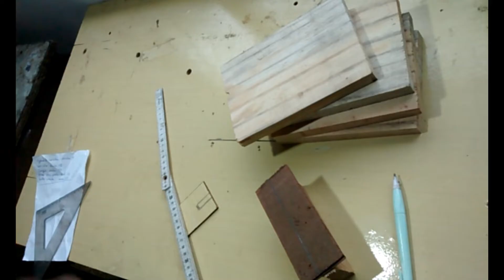Como fazer Nicho de parede diy Faça Você Mesmo Oficina Marcenaria Rustica Aula 36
Nicho de madeira como fazer um nicho diy faça você mesmo aula 36 do curso de marcenaria oficina marcenaria rustica

Como fazer um nicho de madeira é o que você vai prender no diy faça você mesmo de hoje nessa aula do curso de marcenaria para iniciantes oficina marcenaria rustica.
Um nicho poderá ser desde um nicho para banheiro como um nicho para quarto, o nicho sempre será um objeto decorativo prático em uma casa e na marcenaria temos obrigação de saber fazer um nicho, seja de mdf, pinus, palete ou qualquer outro tipo de madeira, o nicho e sua fabricação sempre serão praticamente iguais.
 Vamos aprender como fazer nicho para banheiro e como fazer nicho para quarto pois tanto os nichos de banheiro, como nicho para sala ou nicho para quarto são rápidos e simples de fazer.
   Podemos fazer o nicho de mdf, mas também um nicho reciclado com madeira de demolição ou palete que são charmosos e valiosos.
   Você vai aprender no oficina marcenaria rustica como fabricar um nicho de pinus, de madeira de pinus, um nicho barato e fácil de ser feito que também poderá ser feito em outras madeiras, pois a técnica será a mesma.
Boa aula a todos e obrigado por assistirem e por fazerem parte do PROJETO MARCENARIA RÚSTICA.
Curso de marcenaria para INICIANTES do INICIANTE ao PROFISSIONAL